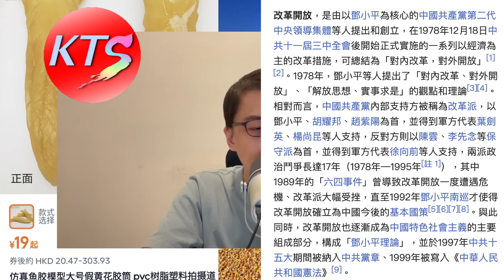何太出生年份揭曉 何馬發脾氣的最新觀點 何伯二女老公好有錢一直唔敢得罪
何太 曾經表示自己於中國大豐收開放那一年出世，網民猜測到底是1971？1974？還是1978年出生；
網民懷疑何馬用「道具花膠」扮真嘢欺騙大眾；
何馬發脾氣的最新觀點，有可能與誤墮「投資騙局」有關；
亦有網民指出：何伯 二女老公好有錢，所以一直唔敢得罪。

「超級感謝」用戶可於影片留言區「點選」合適金額，支持本頻道。